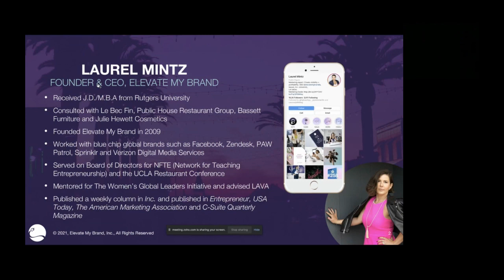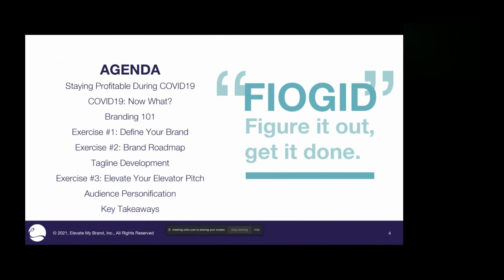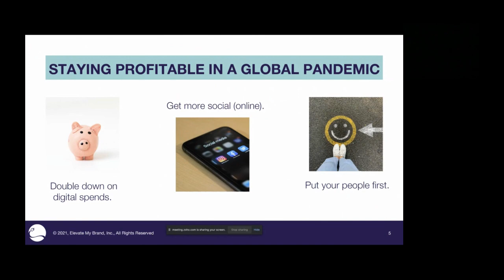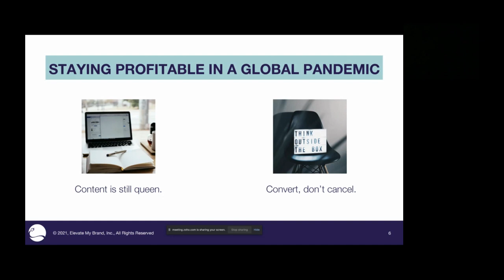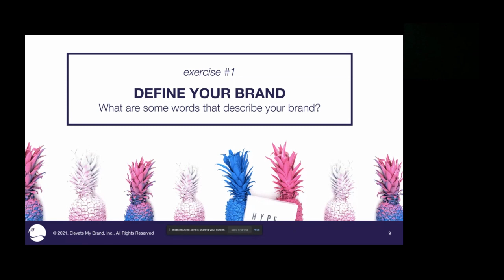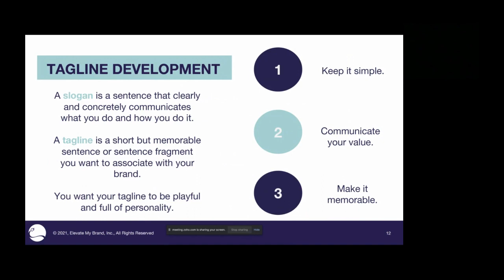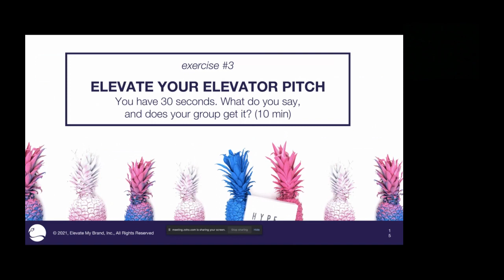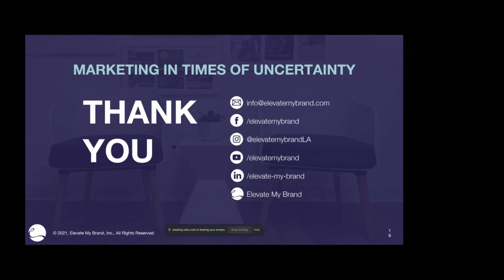THINK GLOBAL CONFERENCE 2021 - Marketing in Times of Uncertainty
We know it feels like the end of days right now. People are frankly freaked out about the coronavirus. If we don’t adjust our thinking around this, our economy, starting with small businesses, will be even more dramatically impacted than they already are. In this session, Laurel Mintz shares the ins and outs of marketing during tough times, including the importance pivoting and branding.

Speaker: Laurel Mintz, CEO of Elevate My Brand - USA